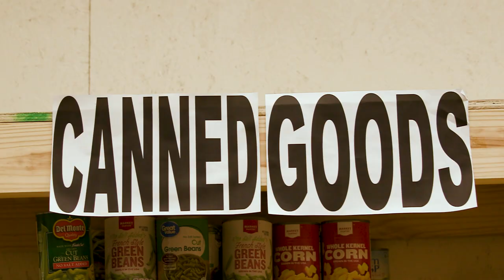The University of Alabama: Beat Auburn Beat Hunger (2018)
Beat Auburn Beat Hunger (BABH) is an annual student-run event that was created by the Center for Service and Leadership (CSL) and the West Alabama Food Bank in 1994. During the six weeks leading up to the Iron Bowl, the BABH food drive unites University of Alabama students, faculty, staff, alumni, and Tuscaloosa and Northport community members to help fight hunger and poverty in West Alabama.

In competition with Auburn University and the Food Bank of East Alabama, BABH challenges both institutions to collect the most food and monetary donations to help their local food bank. This good-natured competition has made an impact that reaches far beyond the campuses where it began. Since its inception, Alabama and Auburn have combined to raise 6 million pounds of food for Alabamians in need!